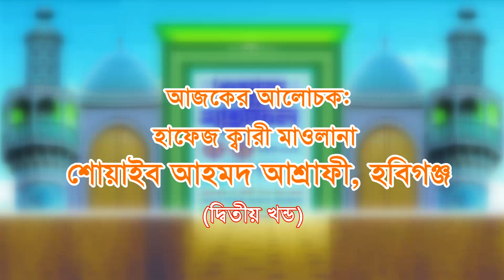শোয়াইব আহমদ আশ্রাফী/Mawlana Shoaib Ahmad Asrafi/waz/waj/মৃত্যুর যন্ত্রনা (খন্ড ০২)/ওয়াজ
বিশ্বজুড়ে অনলাইন টেলিভিশন চ্যানেল ১৬টিভির ইসলামী আলোচনামূলক অনুষ্ঠান, বিনোদনমূলক অনুষ্ঠান, দেশ-বিদেশের সর্বশেষ সংবাদ সহ বিভিন্ন ধরনের অনুষ্ঠান সমূহ পেতে ভিজিট করুন :

বি: দ্র: আমাদের সংবাদ সহ অনুষ্ঠান সমূহ ভাল লাগলে লাইক দিন, কমেন্ট করুন এবং সাবস্কাইব করে নিয়মিত আপডেট পেতে বেল বাটনে ক্লিক করে রাখুন।